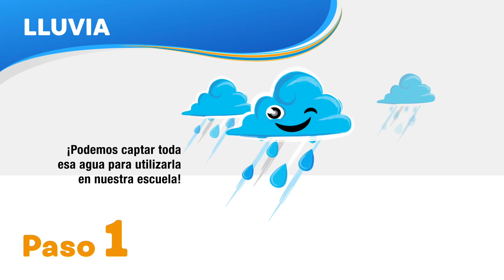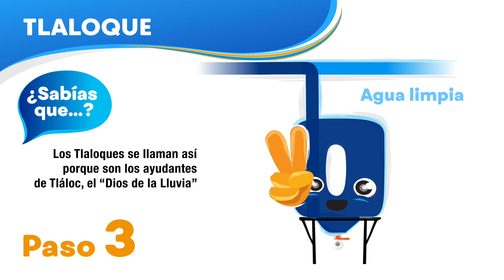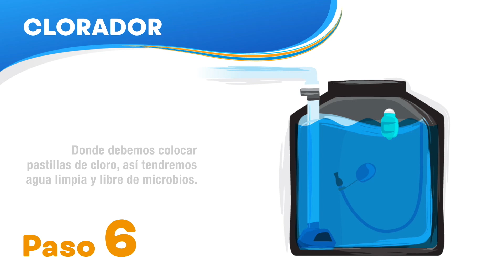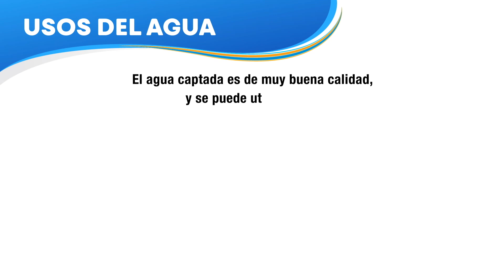Explicación de la captación de lluvia para niñas y niños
Hicimos un animación para que todos nuestros guardianes y guardianas de la lluvia sepan cómo empezar a captar la lluvia en sus escuelas. Este es un video introductorio que empleamos en nuestros talleres a las comunidades escolares que participan del programa EscuelasDeLluvia.
Quirky Ukulele
Francois Rivollet (SACEM)